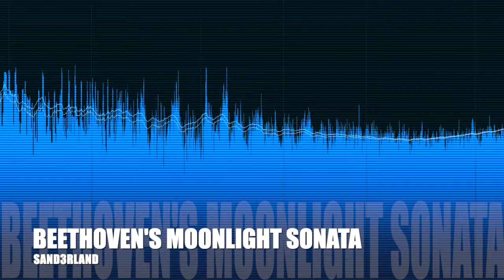Sander Murd - Beethoven's Moonlight Sonata [432Hz]